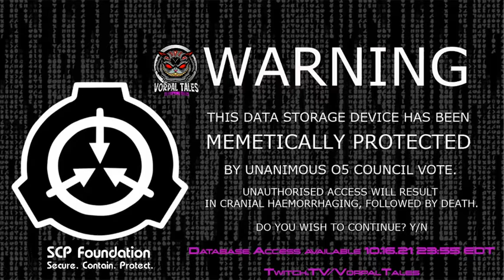Changeling the Lost 2e: A Tale of Harrowed Bone - Part 2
Join Keeper Ambrose (@AmChangeling), along with his group of denizens for the is special 3-part Changeling story with Ambrose debuting his GMing prowess.

Skip Intro: 0:07:40